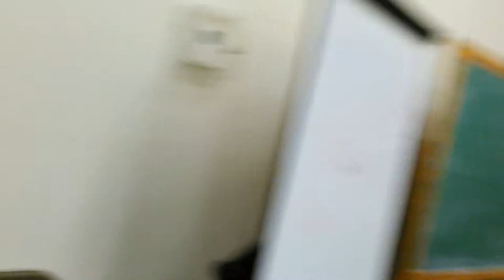Sergio c.# 4 Jesus y sus discípulos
Predicador católico, testimonio católico